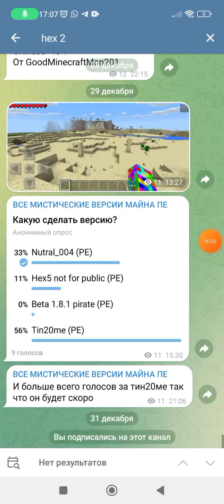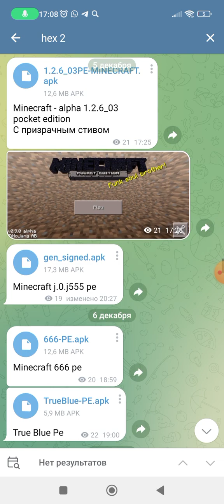он идет призрачный Стив 1 часть